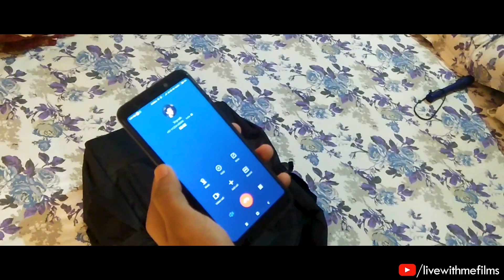Ranchi to Hzb Dussehra vibes